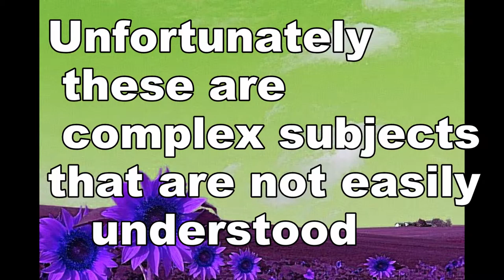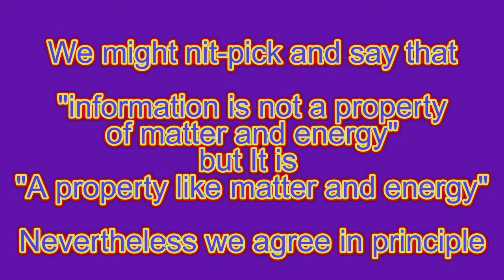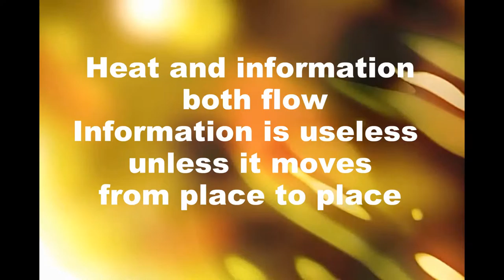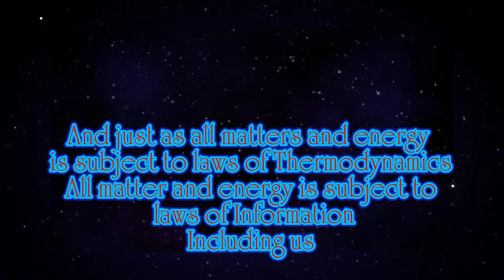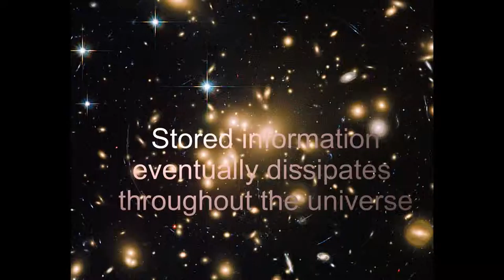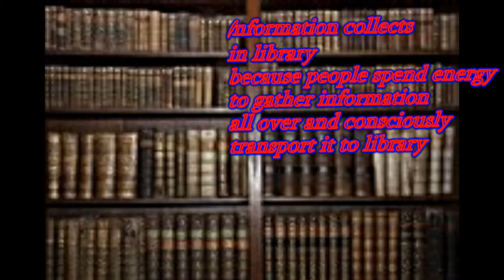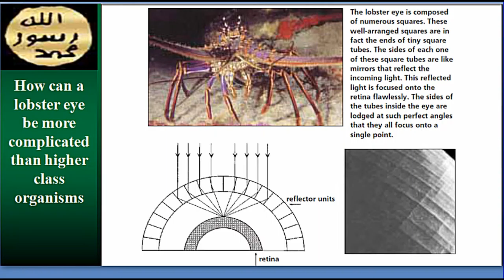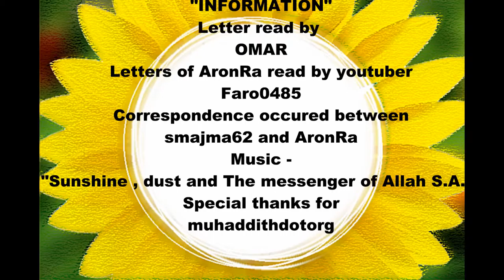1st Letter of Muslim